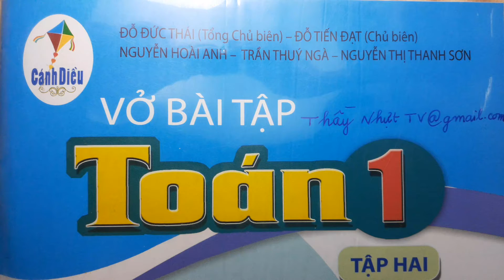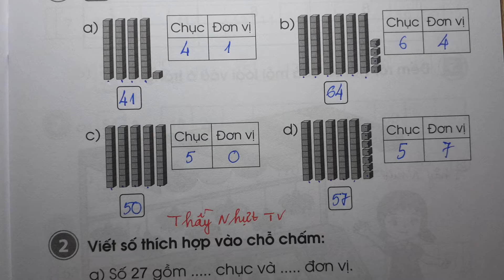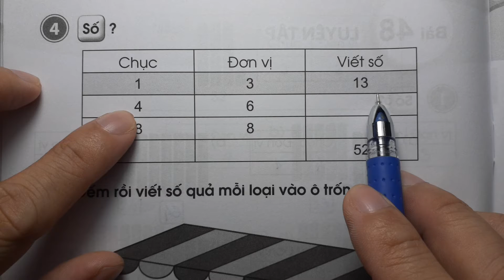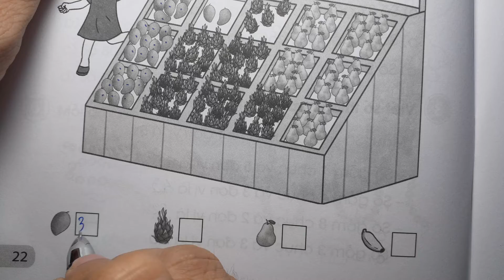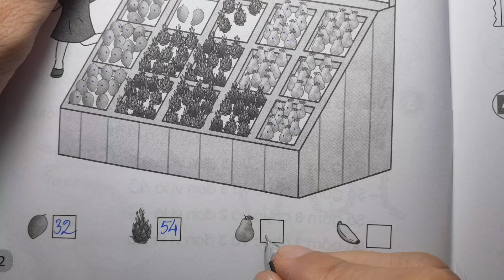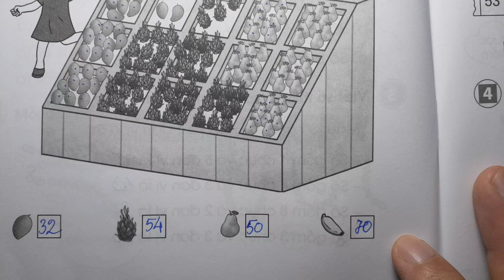TOÁN LỚP 1 CÁNH DIỀU VBT 2 (Bài 48/ Trang 21) - LUYỆN TẬP - Thầy Nhựt TV